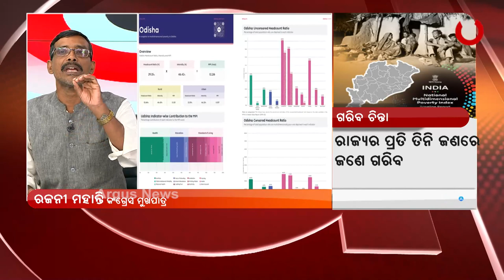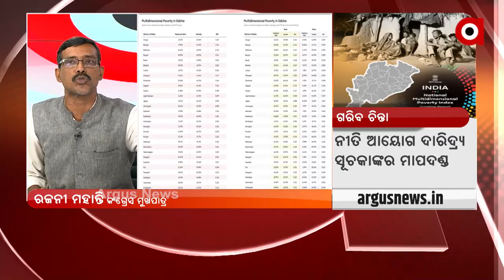ସରକାର ଚାହୁଁଛନ୍ତି ଲୋକେ ଦାରିଦ୍ର୍ୟ ସୀମାରେଖା ତଳେ ରୁହନ୍ତୁ : ରଜନୀ ମହାନ୍ତି,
ସରକାର ଚାହୁଁଛନ୍ତି ଲୋକେ ଦାରିଦ୍ର୍ୟ ସୀମାରେଖା ତଳେ ରୁହନ୍ତୁ : ରଜନୀ ମହାନ୍ତି,କଂଗ୍ରେସ ମୁଖପାତ୍ର